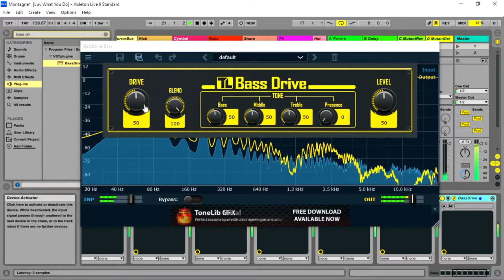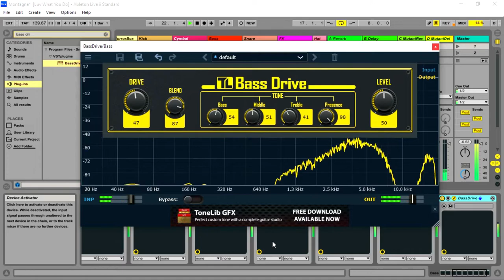ToneLib BassDrive - Free Amp Simulator VST/Plugin by ToneLib